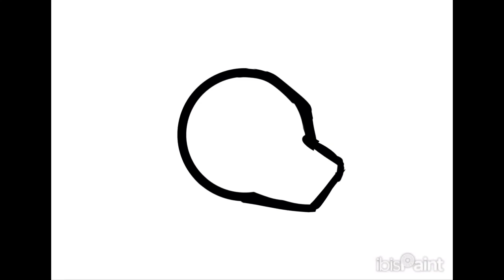Fan art for Some Of My Favorite Wof Artist ❤️ Part 1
10 likes for part 2